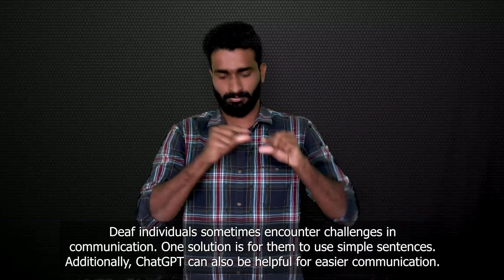Simple language for easy communication with deaf people|Breakfreesolutions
In this video a person with hearing impairment, how can overcome the challenges of communication is clearly explained by the sign language interpreter, we can use very simple sentences or even we can use chat GPT for instance, so simple sentences make communication easier for people with hearing impairment.

This solution video was shared by Winvinaya FOundation edited and shared by Project Discovery